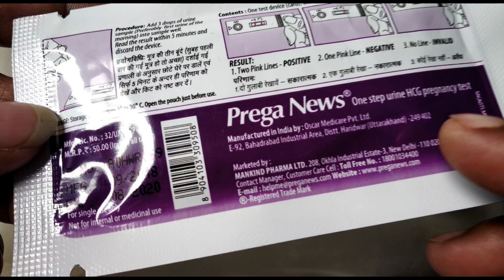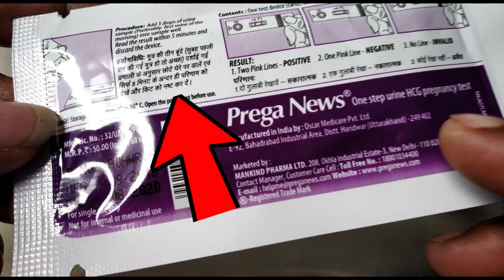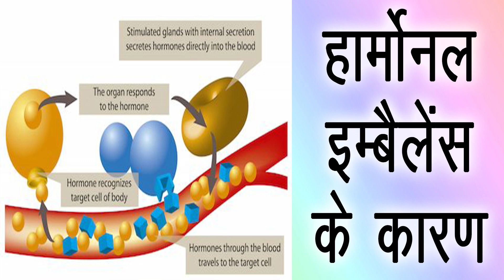Pregnancy Test Negative Aane Ke 8 Karan ,Period Miss But Result Negative , Why ? Reason & Solution